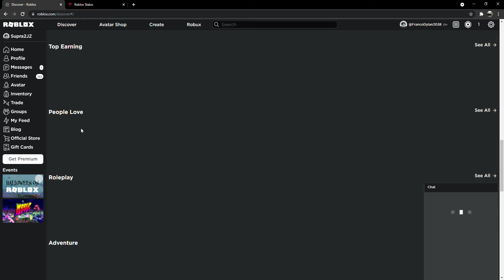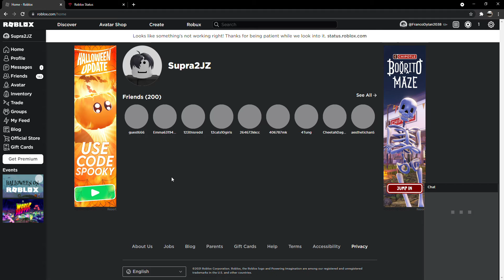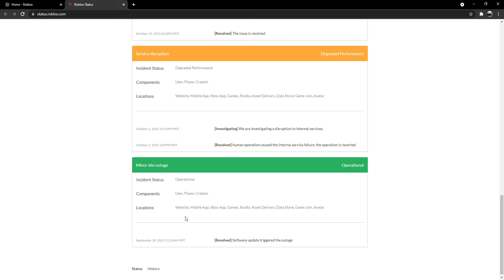(Roblox) Had a problem today in 2021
roblox has a problem/shut down today because of the chipotle boorito maze event. while the event released it recieved 10k players.